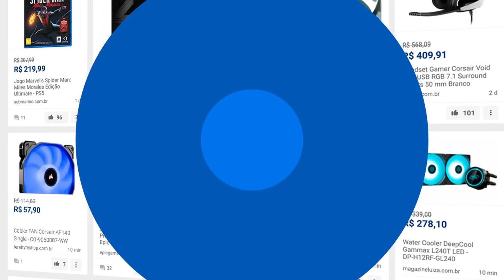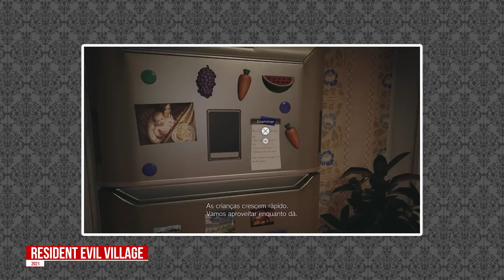"Aquele socador de pedras!" 😆 REFERÊNCIAS em Resident Evil Village que Você PODE NÃO TER Percebido!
Voltamos com os vídeos de Resident Evil Village! Vocês pediram bastante, então finalmente gravei o vídeo falando de referências que o jogo faz a outros títulos da franquia e que talvez você não tenha percebido ou não sabia! Confira e divulgue!

A Black Friday é mês que vem! Já fez sua lista de desejos na Promobit? 💙

💌 FALE CONOSCO!